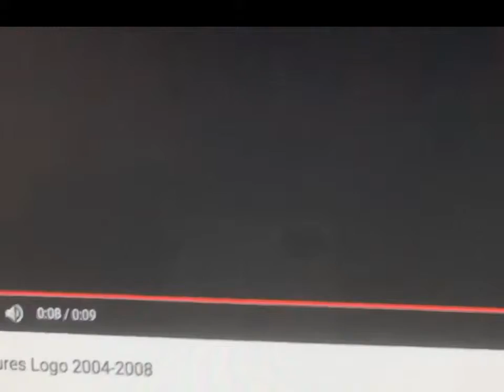LionsGate / Bron Studios / Rouge Pictures / Davis Films